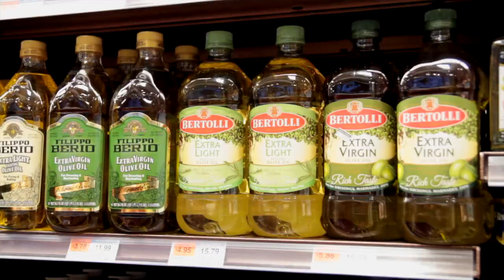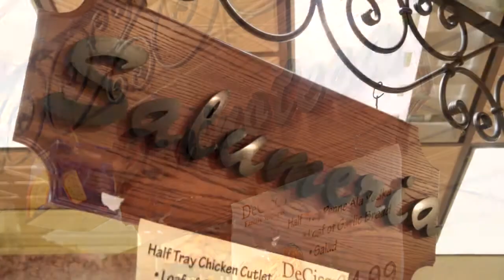Family Markets DeCicco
De Cicco Family Markets, una lunga tradizione fatta di prodotti di alta qualità e di professionalità al servizio dei clienti. De Cicco Family Markets, una catena di supermercati presente in tutto lo Stato di New York, pronti ad offrire in ogni momento prodotti di qualità, il meglio che c'è nel mercato alimentare e l'ideale per preparare un pasto delizioso e genuino, da gustare con la famiglia seduti intorno al tavolo. L'anno della cultura italiana negli Stati Uniti, rappresenta una opportunità da non perdere per i De Cicco Family Markets, gestiti da una moderna, ma allo stesso tempo tradizionale, famiglia di origini italiane. Una lunga tradizione di conoscenze culinarie al servizio delle famiglie americane, una garanzia che ci permette di considerare i De Cicco Family Markets, non solo come semplici supermercati ma come una "catena" di collegamenti diretti con l'Italia e la Puglia. Il progetto "food corner", che prevede la realizzazione di un caratteristico angolo ricco dei sapori tipici della Puglia, è un perfetto esempio di connessione culturale tra la Puglia e gli USA ospitato nei De Cicco Family Markets.

De Cicco Family Markets, a long lasting history made of high quality food and of high professional service to the customers. De Cicco Family Markets are all around the State of New York to offer always the best of all the foodstuffs, which are perfect to cook a genuine and a delicious meal to taste with all the family seated around the table. The year of the Italian culture in the USA is a real opportunity for De Cicco Family Markets, managed by the modern but also traditional De Cicco family which has Italian origins. A long lasting tradition of gastronomic knowledge, offered to the American families, gives us the oppotunity to consider De Cicco Family Markets, not as mere markets but as a series of direct links with Italy and the region of Puglia. An important example of this connection between the region of Puglia and the USA is the "food corner" project, realized by De Cicco Family Markets, that consist in a characteristic corner given to the typical flavours coming from the region of Puglia.